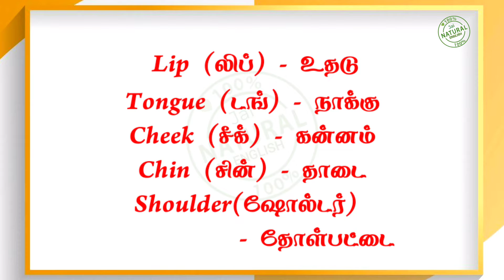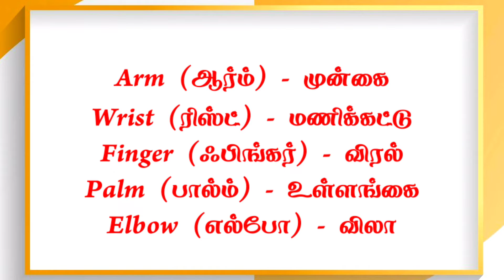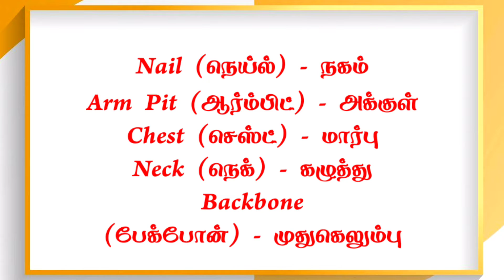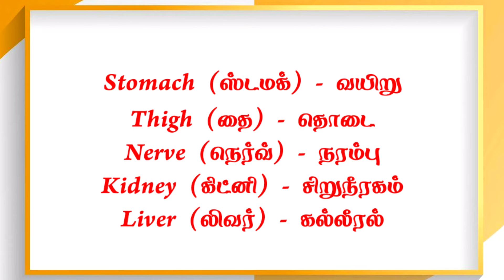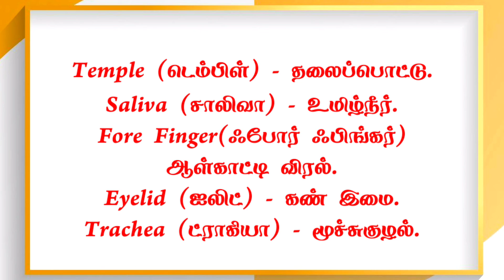Part of the body | Daily use sentence |Spoken English in Tamil | spoken English through Tamil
part of the body | Daily use sentence  |Spoken English in Tamil | spoken English through Tamil | English basic
basicEnglish grammar
spokenEnglish through Tamil
ஸ்போக்கன் இங்கிலீஷ்
ஸ்போக்கன் இங்கிலீஷ் தமிழ்
தமிழ் வழி ஆங்கிலம்
தினசரி உபயோகப் படுத்தி கூடிய ஆங்கில வார்த்தைகள்
டெய்லி இங்கிலீஷ்
English basic
English grammar
daily English
Indian English
American English
English word
ஸ்போக்கன் இங்கிலீஷ்
பேசிக் ஸ்போக்கன் இங்கிலீஷ்
இங்கிலீஷ் கிராமர்
இங்கிலீஷ் ஸ்டோரி
English story
English speaking
railway station conversation
English telephone conversation
English friends conversation
English board meeting conversation
English vocabulary
basic English
English basic